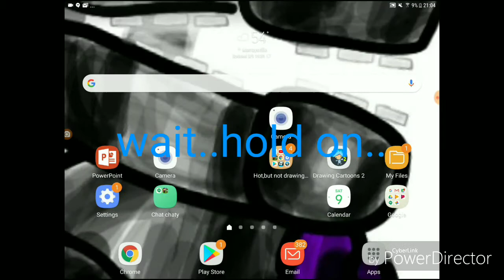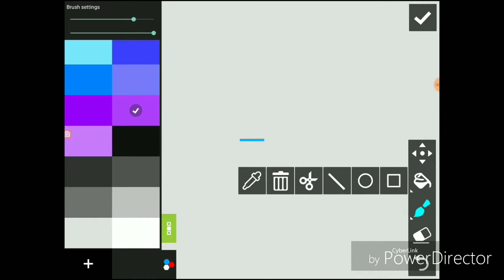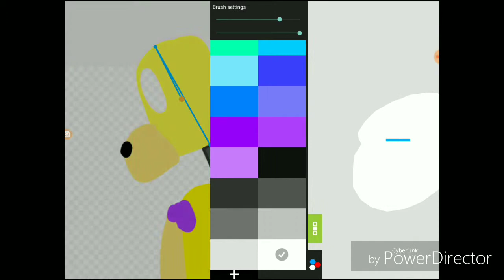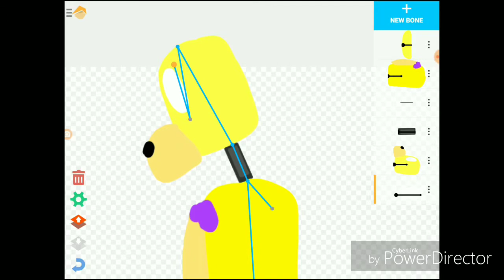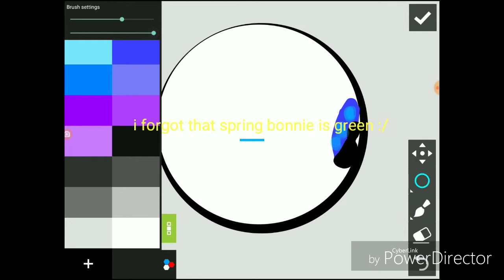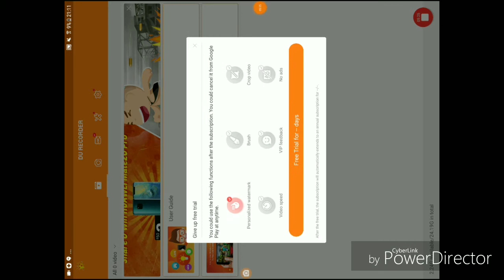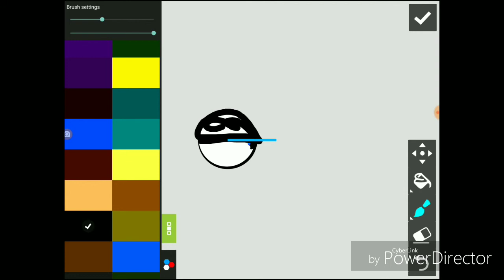How to make a Model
Just video and that model
Bye